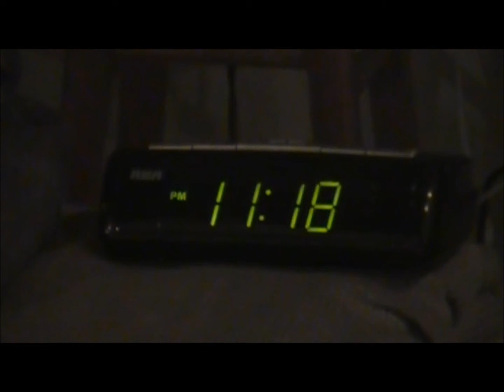Childhood Nightmare 2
When Steve's friend comes to investigate the house, he soon finds out the spirits are stronger than him.